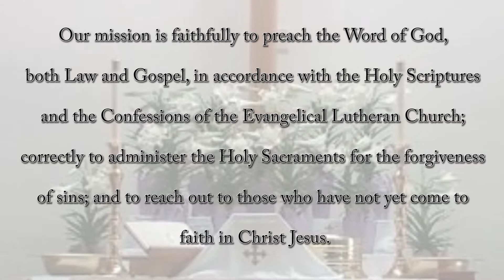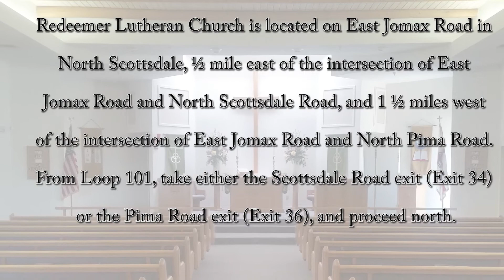Lutheran Churches in Phoenix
Reviewed: ★★★★★ – The members and friends of Redeemer Lutheran Church would like to introduce you to the faith and fellowship of our congregation. We are a gathering of Christians in the tradition of the Lutheran Reformation who come from a variety of backgrounds, but who share the conviction that the most important thing in this life is to know and experience the love and peace that only God can give.